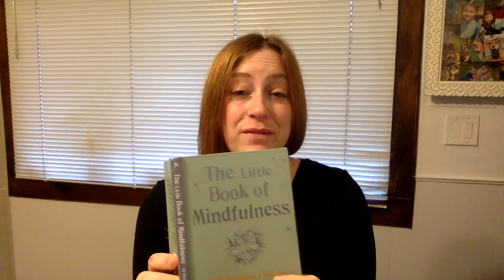Self Compassion Sundays Week 5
Join us for week five of Self Compassion Sundays and take a comment to give back to yourself.